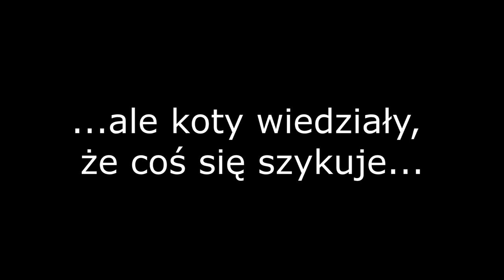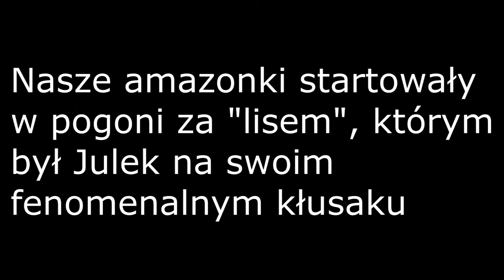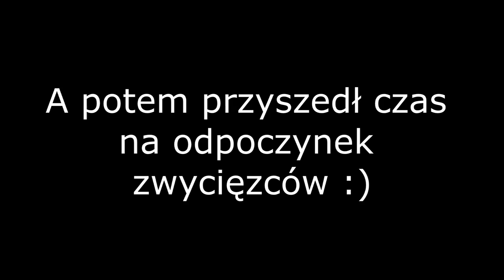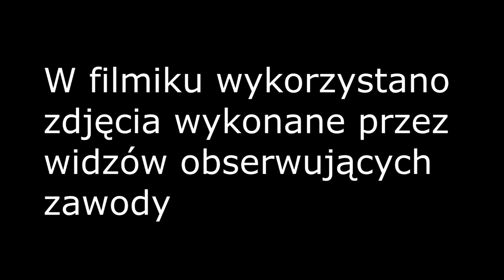Hubertus w Czarnocinie 2020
Tradycyjny bieg za lisem w gościnnych prograch ośrodka w Czarnocinie pod Łomżą.